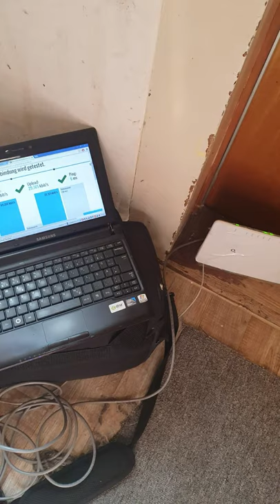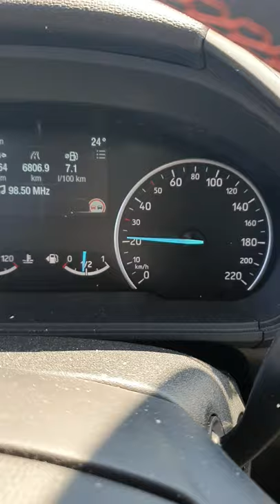Der Servicetechniker: Story No. 98 - Das Leben macht keinen Sinn mehr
Am Freitag gehts als erstes zu einer Störung direkt in Tuttlingen, bei der die Telekom ein Netzelement an einem POP-Standort wechseln muss. Dann gehts nach Oberndorf a.N. Nachdem ich in einem Asylantenheim eine IAD getauscht habe, sollte ich eigentlich um 12:00 Uhr in Konstanz sein, was aber aufgrund einer sehr dichten A81 nicht gelingt. In Konstanz meldet ein Kunde "tote" Leitung und der Netzbetreiber misst "kurz offen".